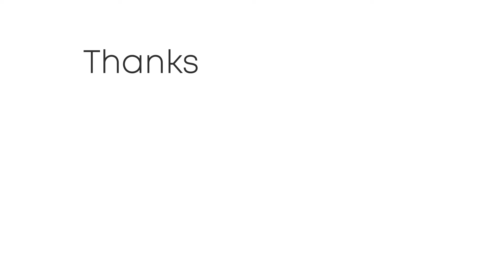METEO - CALDO che potrebbe tornare per l'ultimo weekend di giugno, ultimi aggiornamenti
Seguite tutti gli aggiornamenti in tempo reale su